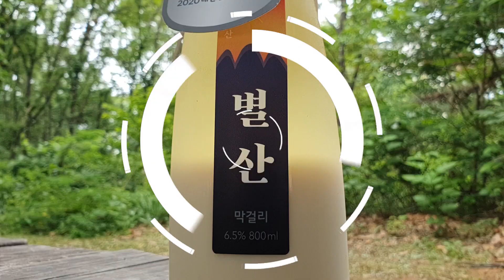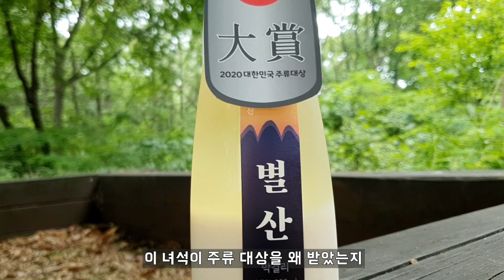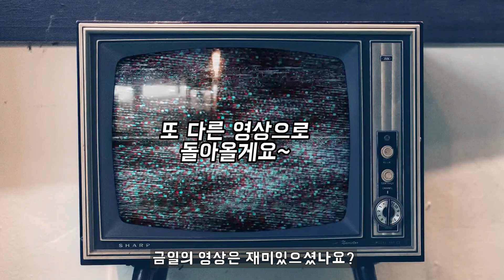2020년 주류 대상 받은 막걸리! 별산 막걸리 리뷰 (전통주 추천, 전통주 리뷰, 막걸리 추천, 막걸리 리뷰) [the best Korean makgeolli in 2020]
(Please press the English subtitle button!)
본 리뷰는 주관적입니다.

안녕하세요~
대한민국에는 매년 와인, 증류주, 전통주 등
각 술 분야마다 국내 최고의 술을 가리는
대한민국 주류 대상이라는 대회가 있습니다.
금일은 2020년 대한민국 주류 대상
우리 술 부문에서 대상을 받은
한 막걸리를 소개하려고 하는데
그 이름은 별산 막걸리입니다.
이미 막걸리 매니아들 사이에서는
꽤나 맛있기로 소문난 막걸리인데
이 막걸리가 도대체 어떤 맛이 나길래
이번에 대상을 받았는지
별산 막걸리에 대한 매우 주관적인 리뷰
바로 시작하겠습니다.